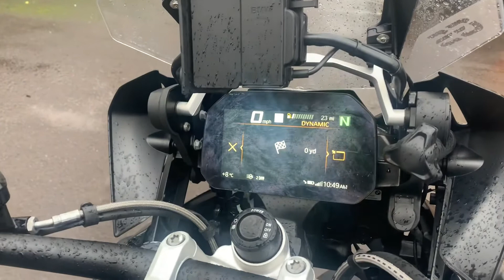My Life in 2021!! Ep.2 New bike week..